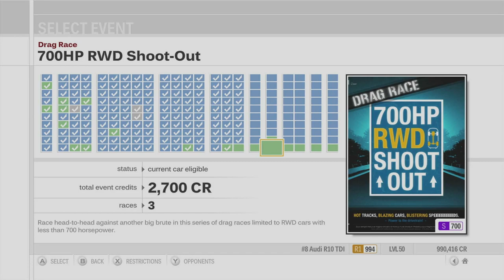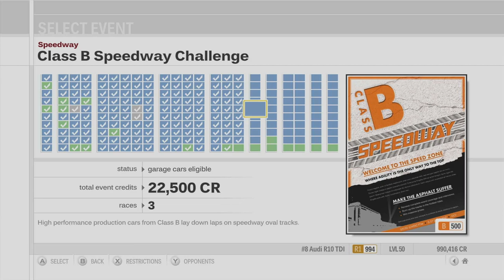Forza Motorsport 3 Playthrough - Class R1 World Tour - Races 1-3 - Episode 137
Chapters:
00:00 - Intro
01:18 - Class R1 World Tour - Sunset Peninsula
14:55 - Class R1 World Tour - Road America
29:39 - Class R1 World Tour - Camino Viejo de Monserrat